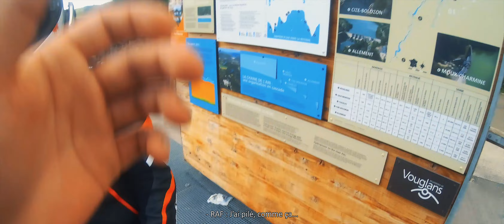Nos derniers sommets dans les Alpes | ROAD TRIP MOTO FRANCE 2021 - Cap au Sud - [EP6]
Dernier épisode de cette série sur notre road trip moto en France. On continue notre remonter vers le nord pour rejoindre Aix-les-Bains en passant par les massifs des Grandes Rousses et des Bauges, avant de rentrer chez nous par une
partie du Jura.

Il est temps de cloturer ce chapitre...et d'en ouvrir un autre. Je travail déjà sur le montage de notre road trip de cette été 2022. Je vais modifier légèrement la méthode de travail pour essayer de sortir ça le plus rapidement
possible et aussi condenser la sortie des épisodes dans le temps. Reste à l'affut !

🗺️ Itinéraire de l'épisode
🏍️ Les motos pour ce road trip
 - Triumph Street Triple RS 2021
 - Yamaha MT07 2015
 - Honda CB600F 2011
 - IPhone 11
 - Dji Mavick Air 2
 - GoPro Hero 8 Black
 - Micro RØDE SmartLavPlus
 - Carte SD SanDisk Extreme 128Go
 - Batterie externe Aukey PB-N15